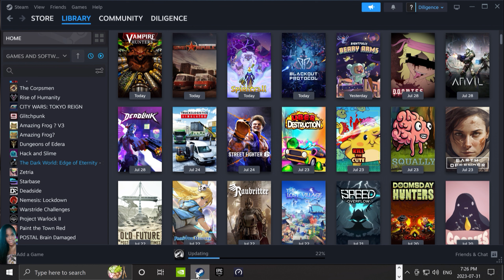Vampire Hunters | NEW RELEASE - FPS with the innovative gameplay from Vampire Survivors! @ 2K 60 fps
Vampire Hunters is an awesome innovative rogue-lite FPS in development. The gameplay is really fun, with a lot to unlock. The game is a great nostalgia trip! You mix and match weapons as you wish with some buffs/debuff relics and extra utility weapons on top. Giving it a great replay value where you can test out crazy weapon combinations. I got exactly what I expected and wanted out of Vampire Hunters, I am excited to see what else is added between now and the full release. If you enjoy the gameplay loop of Vampire Survivors then this is a great game for you. It's kind of DOOM in a hallway with some Vampire Survivor-style mechanics. You still gotta aim and shoot and there are mechanics around trying to kill enemies quickly which require you to move quickly down the hallway (there's a sprint button). It winds up being unique and complex, also quite challenging. Not to mention the fun gimmick of all of the ridiculous weapons surrounding you, this game does a lot more than the average survival clone. It's a diamond in the rough, I can't wait for further development updates to the game. Hope you enjoy my video.

Vampire Hunters - Early Access Launched on July 26, 2023!

To hunt vampires, you’ll need guns. Lots of guns. Mow down vampires, demons, and more by stacking your guns into absurd, impossibly awesome builds. Test your firepower in this rogue-lite retro FPS, where steampunk meets the undead. Will you become the baddest Vampire Hunter in Transylvania?